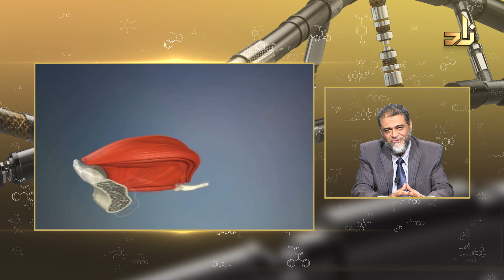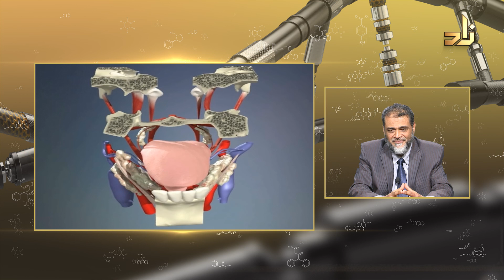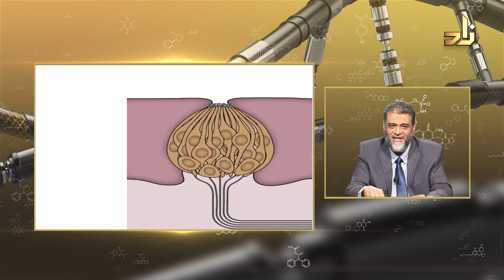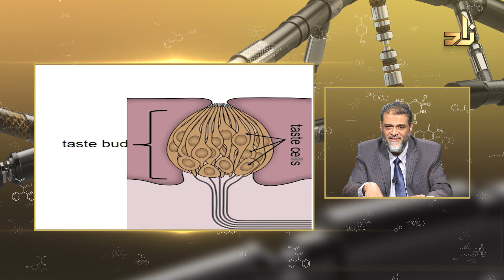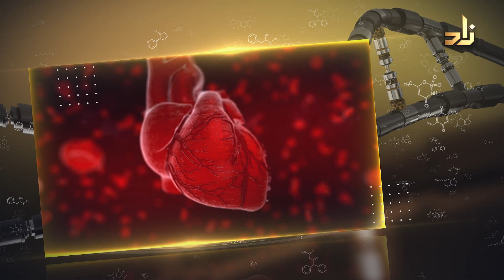صحة و رائحة الفم (اللسان) مع د.محمد الحريري الحلقة 20 برنامج زاد الصحة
برنامج_زاد الصحة#صحة و رائحة الفم (اللسان)